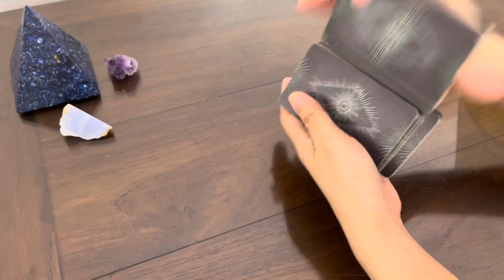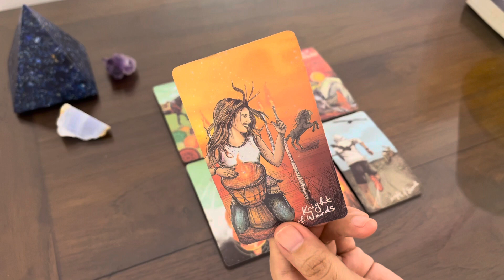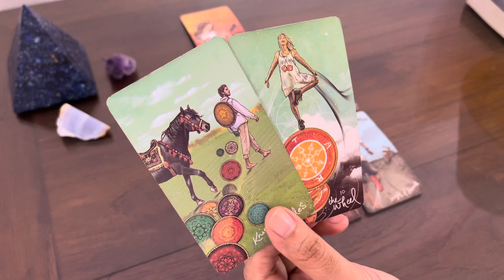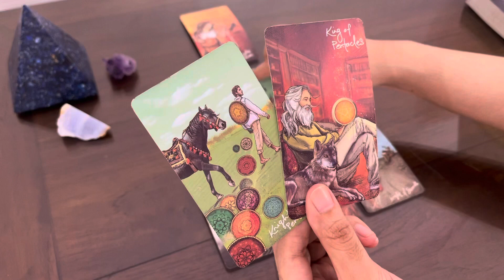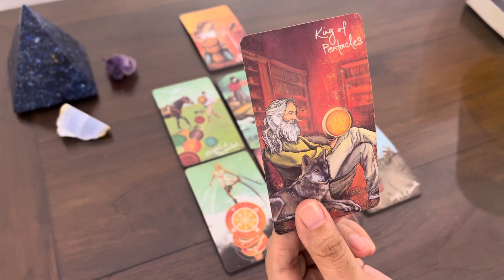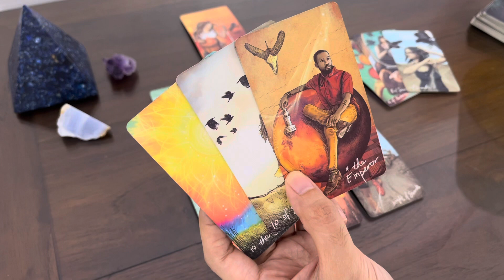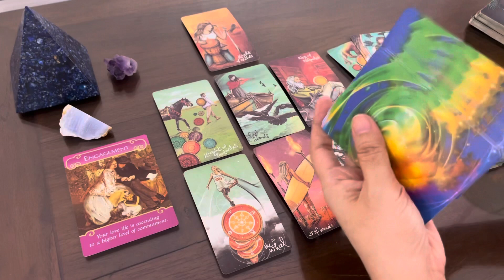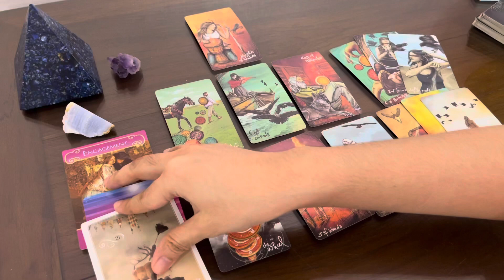ARIES | GET READY FOR THIS COMMITMENT! FROM A KNIGHT TO A KING ❤️ | LOVE TAROT SEPTEMBER 2021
Hi! Welcome to your monthly connection/relationship read!

Blessings 🌈